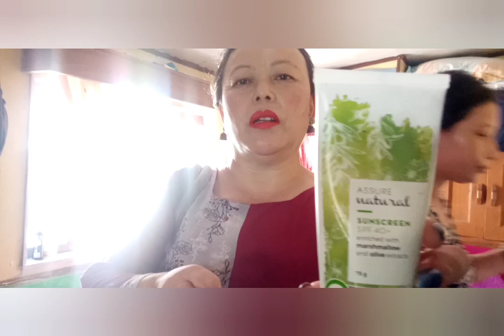vistige plan lagera pembong gako💃💃